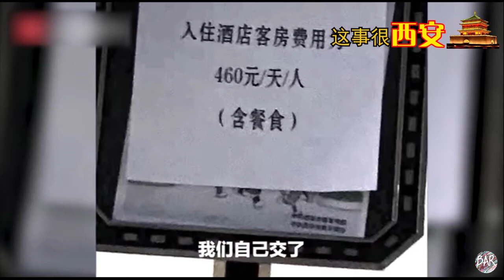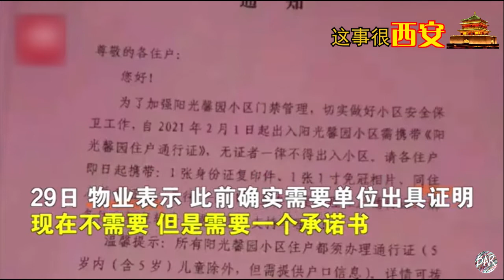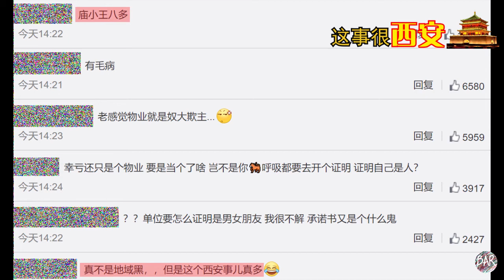【这事儿很西安】不交全款不让入住！西安一酒店拒绝未交全款隔离人员入住，致其在楼下滞留一夜 | 同居关系男女需单位开证明，才能办小区通行证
【不交钱不让入住！西安酒店拒绝未交全款隔离人员入住，致其在楼下滞留一夜 工作人员：按照规定执行】
1月23日，陕西西安。市民赵先生等人22日结束14天集中隔离，被要求当晚转移到皇城豪门国际酒店继续隔离7天。每天费用460元，需一次性缴纳全款。由于事发突然赵先生等人没有那么多钱，被酒店工作人员拒绝入住，导致在楼下滞留一夜。另一名当事人梁女士表示，她的父母没有带够钱，最后还是她先转了钱才办理入住。对此酒店工作人员表示，这是按照规定执行。

【小区办出入证要同居男女单位开证明，物业：已经取消，但必须签承诺书证明关系！】
1月29日，陕西西安。网曝阳光馨园小区为加强门禁管理，要求住户办理通行证。如果住户是男女朋友关系，必须提供单位证明才可办理通行证。29日物业表示，此前确实需要单位出具证明，现在不需要，但是需要一个承诺书